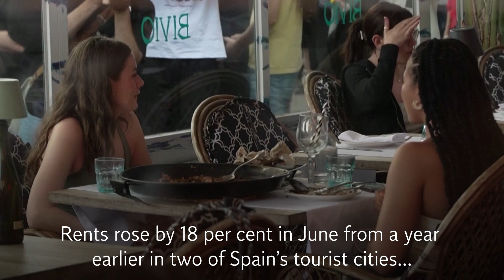Spanish protesters squirt water at Barcelona tourists: ‘Go home’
Thousands of demonstrators hit central Barcelona over the weekend to protest against mass tourism in the city.

Protesters carried signs reading “Barcelona is not for sale” and “Tourists go home” before some used water guns on tourists eating outdoors at restaurants.

Rents rose by 18 per cent in June from a year earlier in two of Spain’s tourist cities, Barcelona and Madrid, according to the property website Idealista.

Barcelona’s mayor, Jaume Collboni, announced a plan in June to phase out all short-term lets by 2028, an unexpectedly drastic move by the authorities who seek to rein in soaring housing costs and make the city liveable for residents.